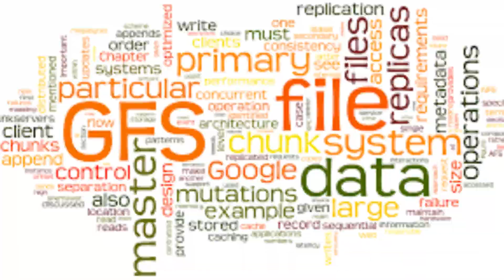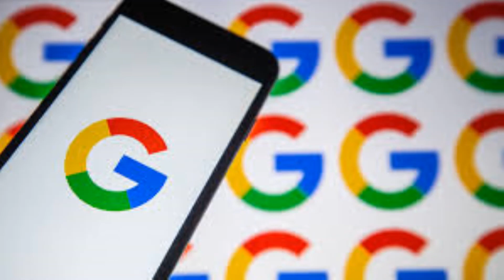கூகிள் தந்த கொடை